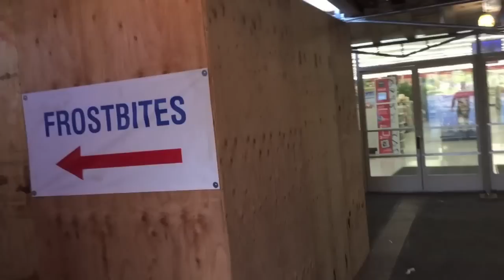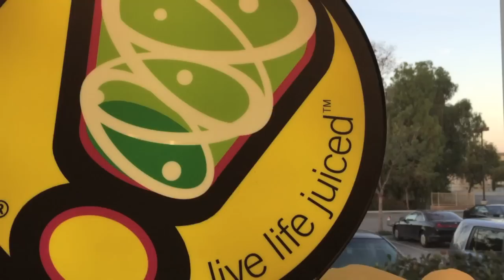Jess Had Enough! (Vlog #57)